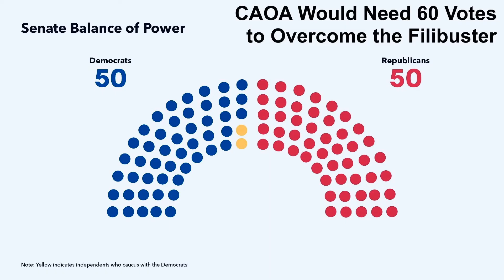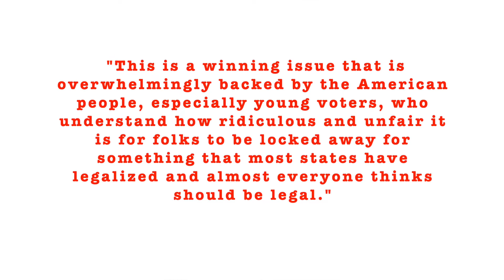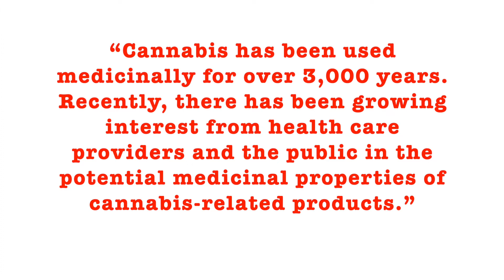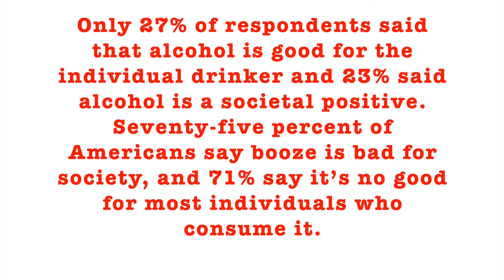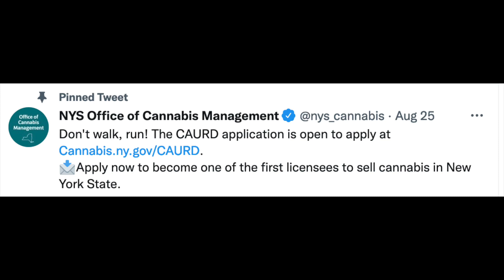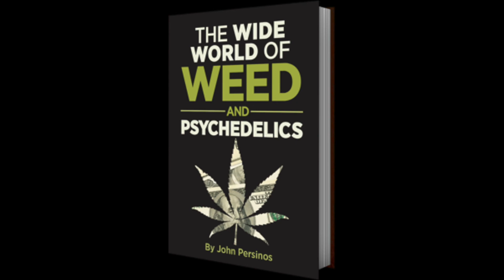Weekly Weed Report, Tuesday, August 30, 2022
Let’s take a look at the latest legal, regulatory, and political developments in the wide world of weed, at the national and state levels. There's a lot happening in the marijuana sector, especially in Congress.